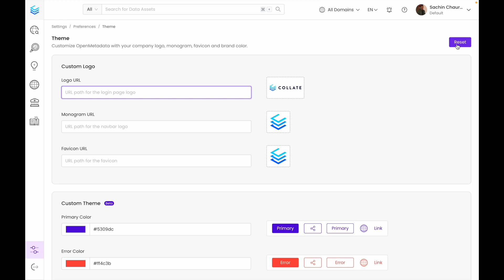OpenMetadata: Custom Theme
OpenMetadata previously supported uploading your company logo, monogram, and favicon to customize the platform's appearance according to your brand identity. Now, you can take it a step further by customizing the theme with colors that perfectly align with your company's branding.

*About OpenMetadata:*
OpenMetadata is a unified platform for discovery, observability, and governance, powered by a central metadata repository, in-depth lineage, and seamless team collaboration. Based on Open Metadata Standards and APIs, supporting connectors to a wide range of data services, OpenMetadata enables end-to-end metadata management, giving you the freedom to unlock the value of your data assets. OpenMetadata is an open-source project supported by Collate, Inc. Collate also supports a *SaaS version*